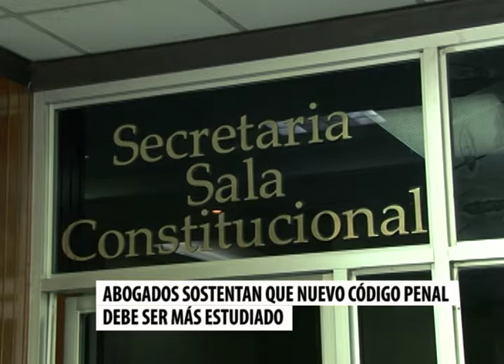Nuevo Código Penal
Abogados consideran que el nuevo código penal ha sido malinterpretado y debe de ser bien estudiado para comprenderlo.